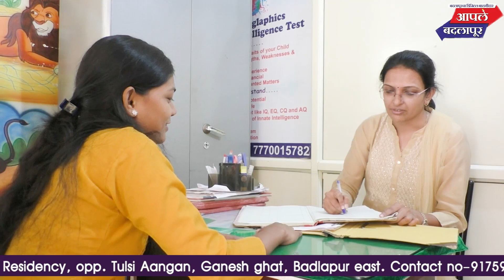बदलापूर फेरीवाला संघर्ष तिरंगी लढत!मनसे, भाजप आणि बहुजन मोर्चा यांच्या तीन भूमिका!